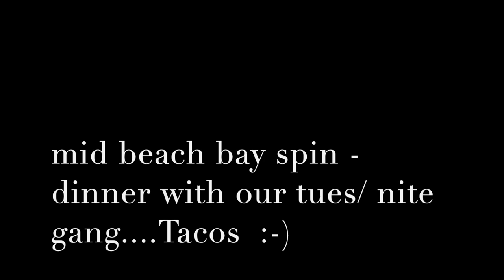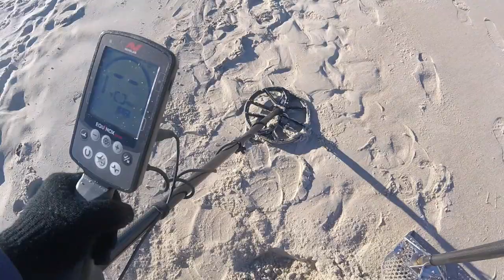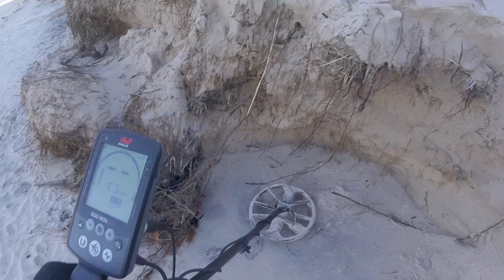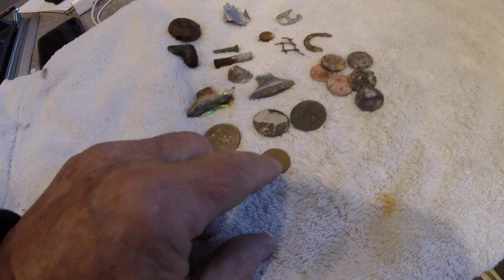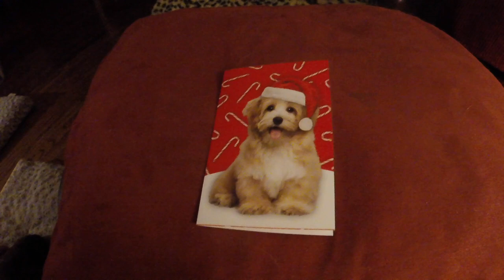Beaver Night Gold-Nada - bay spin today - Taco tues.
might see you in the land of nada tomorrow - will know more in the morning - good luck to everyone

see you

Stavrscoop
go pro hero session camera